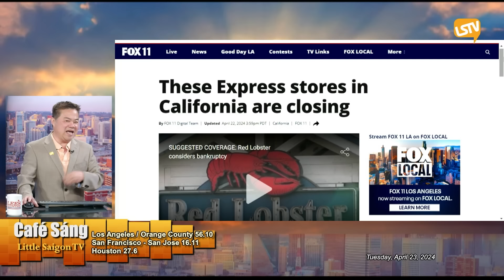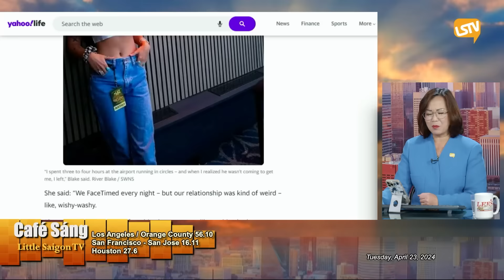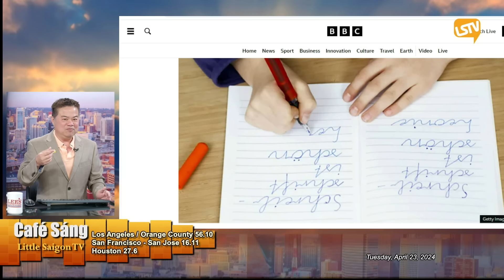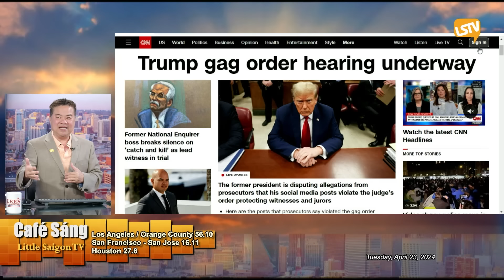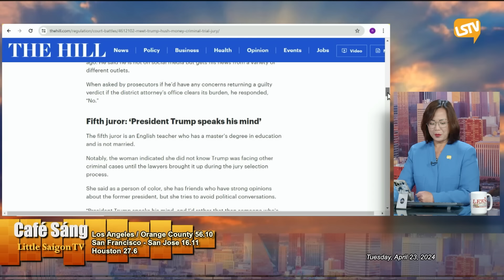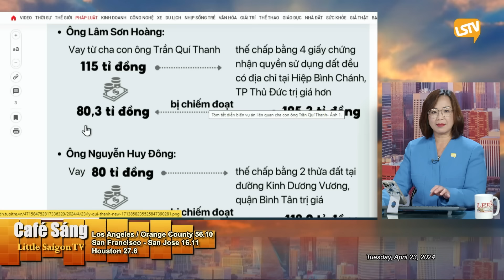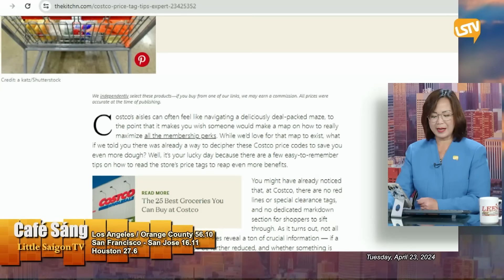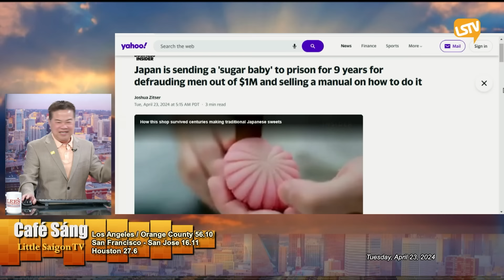Cà Phê Sáng FULL (04-23-24) với Ngọc Lan và Nguyễn Trường